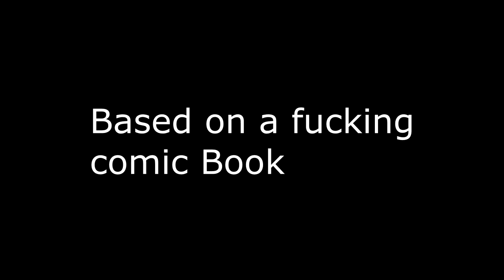The Fucking Dead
A spoof of the The Walking Dead, Obviously...